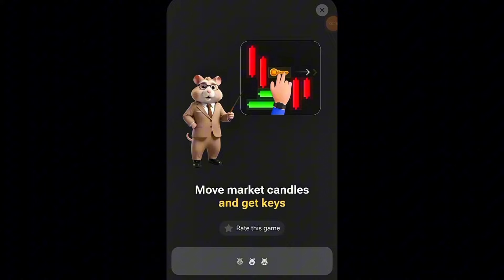6th September HAMSTER KOMBAT MINI-GAME MADE EASY (KEY PUZZLE SOLVED ) PRO LEVEL 🔥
MY Telegram I'd :- @manojchouhariya

hamster combo
Today hamster kombat combo 25 date mini game keys
Today hamster kombat combo 3 mini game keys
Hamster kombat combo mini game key 25 July
Hamster kombat combo mini game key unlock
Hamster combat mini game, 25 July 25, July Aaj ka hamster combat ka mini game Kya Kon Nahi aaya hamster combat mini game not showing
25 July Hamster Kombat Combo Card Today || 5M Coins Claim Free || Hamster Kombat Combo Today
hamster kombat
25 July hamster kombat mini game.

thanks ♥️